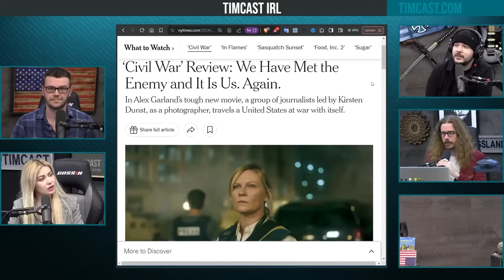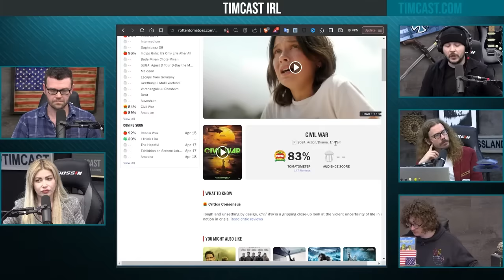A24 Civil War Movie SLAMMED As Anti Trump Film, Its CLEARLY Leftist